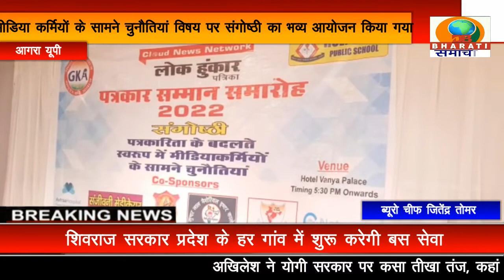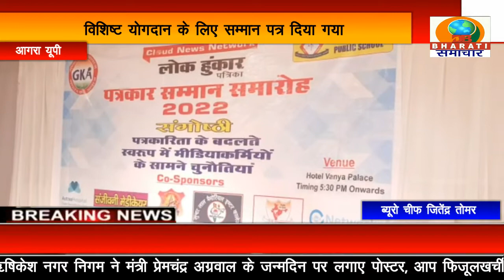आगरा: हिंदी पत्रकारिता दिवस के उपलक्ष में पत्रकार सम्मान समारोह का आयोजन/DB BHARATI SAMACHAR